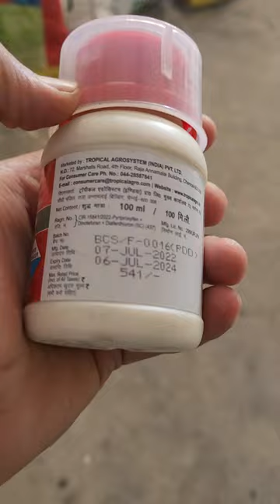white fly control 100%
control white fly